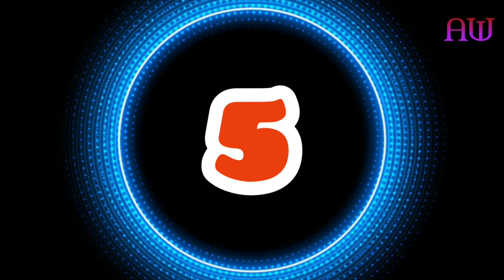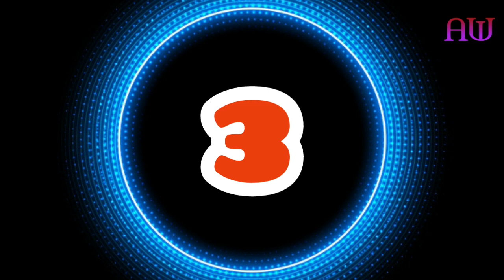Top 10 ASIAN Pornstar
List of my favorite top 10 Asian Pornstar.